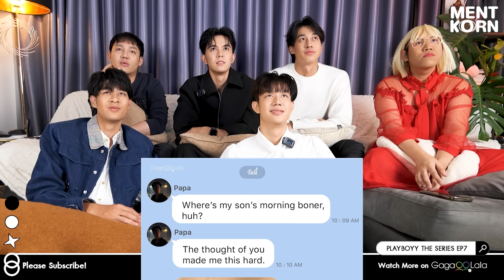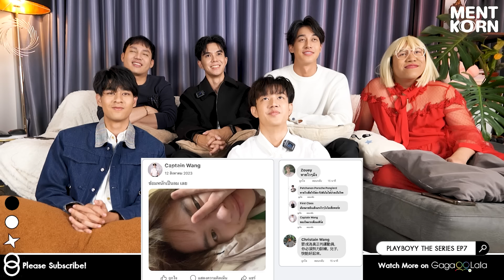Reaction PLAYBOYY THE SERIES เล่นจนเป็นเรื่อง | EP.7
สวัสดีครับทุกคนที่เข้ามาดูรีแอคชั่นของช่องรีแอคชั่นเม้นท์ก่อนเข้านอน
หากใครชอบคอนเทนท์ของพวกเราก็อย่าลืมกดติดตามให้กับช่องเม้นท์ก่อนเข้านอนด้วยนะครับ

วันนี้เม้นท์ก่อนเข้านอนจะชวนทุกคนไปดูซีรีส์เรื่องใหม่ของพี่ชีวิน ธนะมินทร์
 กับเรื่อง "PLAYBOYY THE SERIES เล่นจนเป็นเรื่อง" จากค่าย COPY A BANGKOK

เรื่องย่อ "PLAYBOYY THE SERIES เล่นจนเป็นเรื่อง"
เเมื่อเซ็กส์เป็นมากกว่าเซ็กส์ มันผูกเงื่อนงำให้ต้องแก้ไข
กลุ่มเพื่อนรักจึงต้องเข้าไปสำรวจความร้ายกาจของสังคมวัยรุ่น
เปิดโปงธุรกิจสีเทา และค้นพบแรงปรารถนาของตนเอง
ผ่านเซ็กส์และความสัมพันธ์ที่ยุ่งเหยิง

เชลล์ ธกฤต, เดช ณรงค์เดช, แจ๊ค จักรตฤณ, ฉัตร วสุธา,
ข้าวโอ๊ต ศุภศิลป์, กรณ์ พลัฏฐ์, โบ๊ท พากร, วิวิศน์ ปรุฬหฤทธิ์,
เจฟฟี่ ชุติพนธ์, เฟย์  ชินทัพพ์, อั๋น วริศ, ปาม ปวเรศ, วิน จิรภัท, วิว ธนาธร

รับชมซีรีส์ "PLAYBOYY THE SERIES เล่นจนเป็นเรื่อง"
🧡 UNCUT Version บนแอป GagaOOLala และ RakutenTV

พูดคุยกัยพวกเราบน X ผ่าน
🧡Social media เม้นท์ก่อนเข้านอน

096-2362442 (อาร์ซี RC)